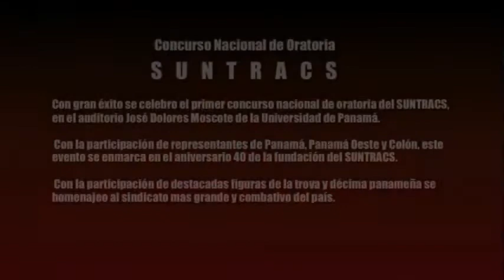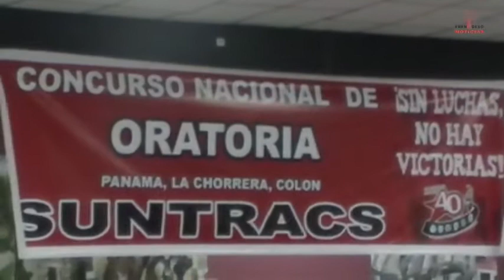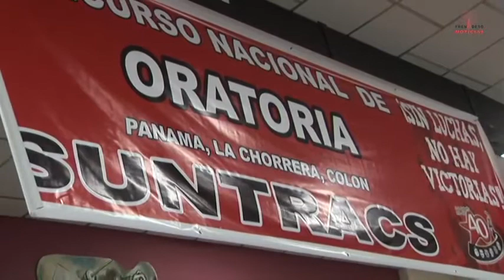Frenadeso Noticias 07 de Septiembre 2012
Concurso Nacional de Oratoria

SUNTRACS

Con gran éxito se celebro el primer concurso nacional de oratoria del SUNTRACS,
en el auditorio José Dolores Moscote de la Universidad de Panamá.

Con la participación de representantes de Panamá, Panamá Oeste y Colón, este
evento se enmarca en el aniversario 40 de la fundación del SUNTRACS.

Con la participación de destacadas figuras de la trova y décima panameña se
homenajeo al sindicato mas grande y combativo del país.

veamos el reporte de este evento.
Yanelis Barría Exponente de la décima panameña
40 AÑOS DE SUNTRACS